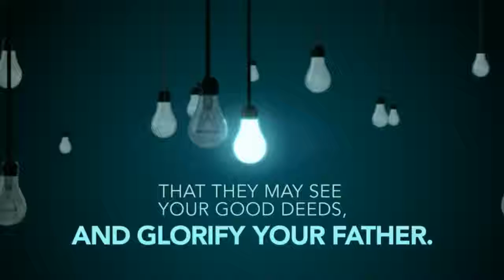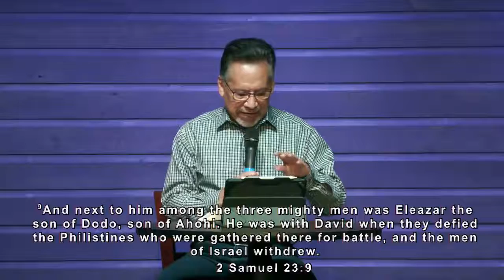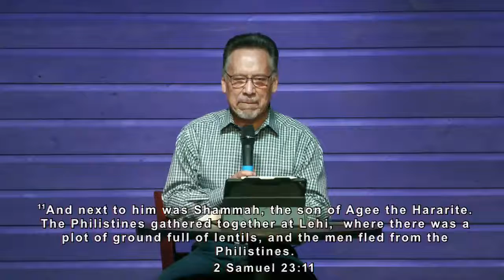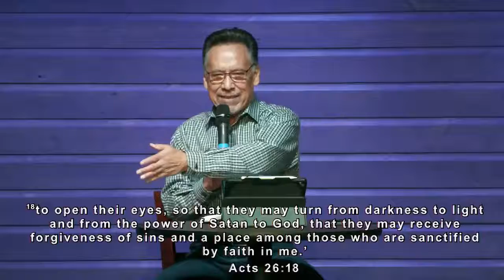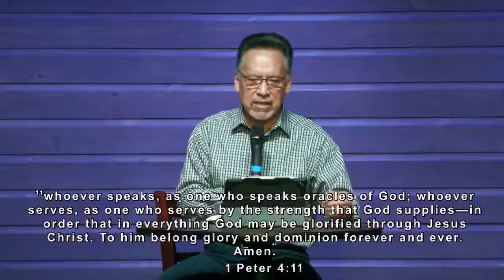The Good Warfare | Daniel Rodriguez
The Good Warfare
1.06.21